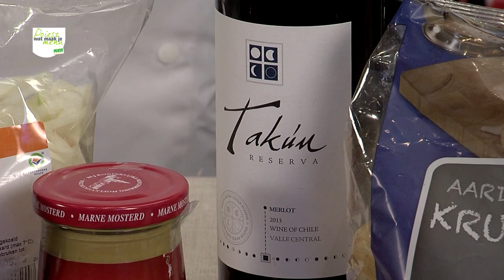Poiesz Wat Maak Je Menu: Hutspot met Noorder saucijs, spekjes en mosterdjus